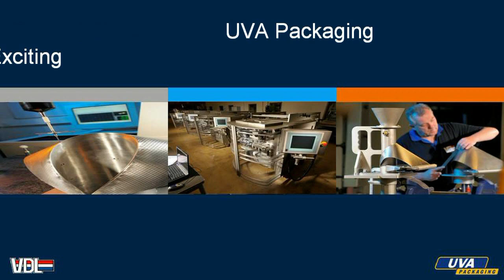UVA Butler-4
Creative thinking and cutting edge servo technology resulted in a reliable and userfriendly VFFS for the small market segments. Speeds up to 80bpm on block bottom and 120bpm on pillow.